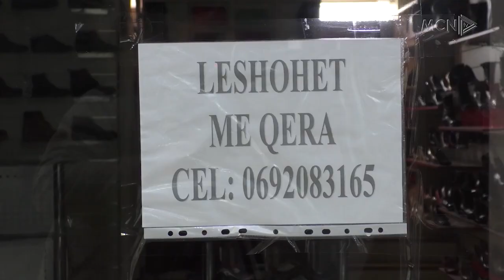Bizneset në Korçë kyçin dyert, Nasto: Shkak, rritja e taksave dhe informaliteti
Mbi 1500 biznese në Korçë kanë mbyllur aktivitetin, ndërsa shkak mbetet rritja e taksave vendore. këtë e pohon kryetari i shoqatës së biznesit, Albert Nasto, sipas të cilit edhe informaliteti bëhet shkak për mbylljen e tyre.